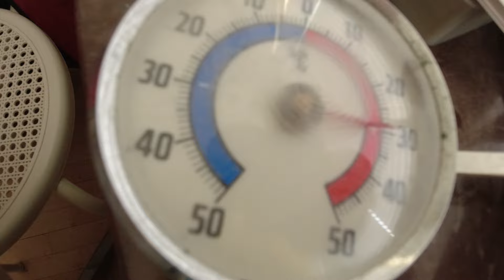MongoTV_16600 - TELT POSE TIL HJEMLØS - Del 54 - Paraply i Telt Pose Som Stiv Ramme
DEL 54 - God TORSDAG AFTEN. Klokken den er 18.15, og der er stadig 30 C grader varm i min stue. Der var op til 31-32 C i dag. Jeg lå i min seng, og kom til at tænke på, imens jeg så Star Trek på Netflix, at jeg måske kunne bruge, en billig paraply, der kan foldes ud, og så være en slags ramme i min telt pose ? Mange hjemløse i USA, de bruger sådan store paraplyer, når de sidder og ligger på gaden, for at få lidt dække, for regn og vind, og også lidt privat liv, uden indkig fra mennesker, som går forbi på gaden, hvor de sidder og ligger. Hjemløse og stofmisbruger på gaden i USA, de bruger også, de store paraplyer, for at undgå, at de mange 1.000 YouTuber i USA, der bruger hjemløse og stofmisbruger på gaden, som indhold og underholdning på deres youTube kanal, og for at få, en masse visninger, oig tjene penge. Så opslår nogle hjemløse, sådan store paraplyer, og dækker for kamera. Hvis min telt pose, skulle være et slags billig shelter og halvtag, til lidt ly for regne og vind, så vil det da være oplagt, at bruge en paraply også ? :-) Så jeg skal have kigget på det TEMU i Kina, hvad de har, af billig paraplyer ? Om man kunne få en billig god stor paraply, for en 30-40 kroner ? Men en sådan stål ramme, der kan foldes ud, og spænde et rundt stykke nylon stof ud ? Den stål ramme i en stor papaply, kan jo også bruges til, at udvide en stor telt pose ? Men jeg vil ikke købe en paraply, og så ødelægger den. Den paraply, skal også kunne bruges, som den er, som en paraply :-) ??